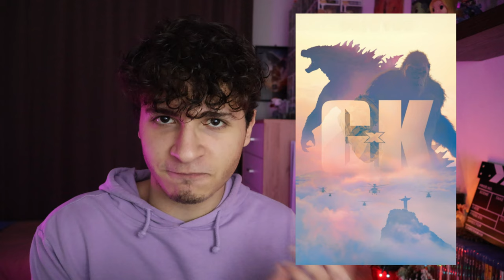FILM PIÙ ATTESI DEL 2024 - LISTA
E siamo arrivati al 2024!
Ecco quindi la lista dei miei film più attesi di quest'anno.
È una lista completamente soggettiva basata sui miei gusti e non è neanche una classifica dal meno atteso al più atteso. Non c'è un vero e proprio ordine, semplicemente un elenco dei film che sono curioso di vedere o che proprio attendo nel 2024.